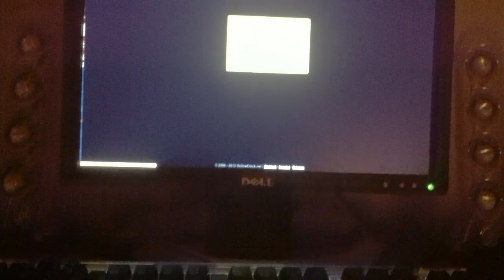WHRHS Video Production 3 Movie Driver Jacket :D